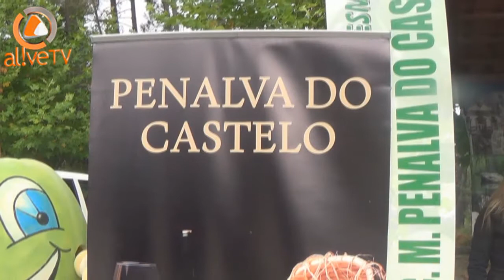XXI Feira da Maçã Bravo de Esmolfe de Penalva do castelo